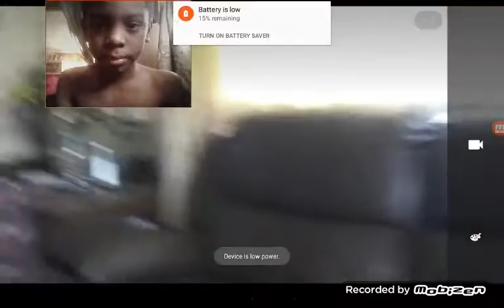dont mine me im just gonna grab my stuff and leave